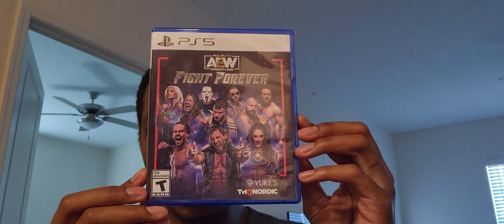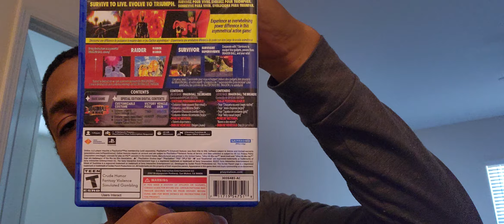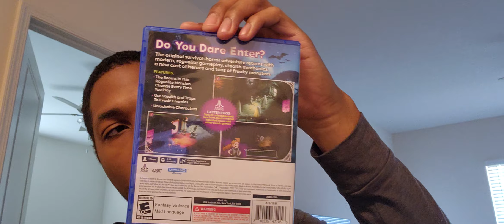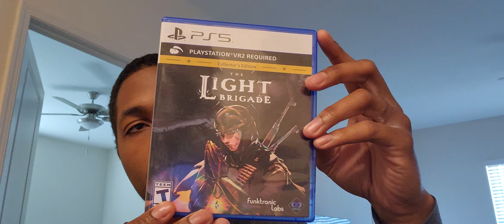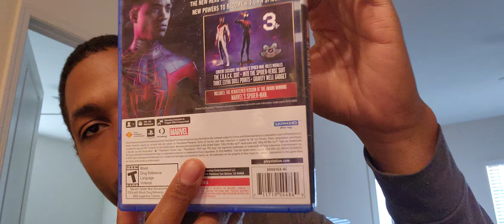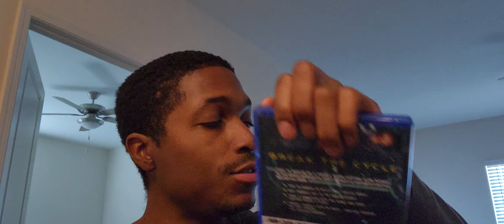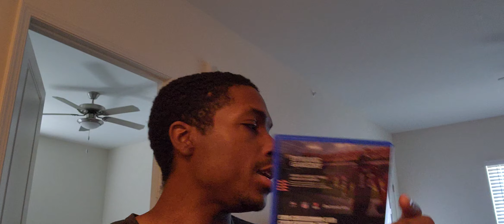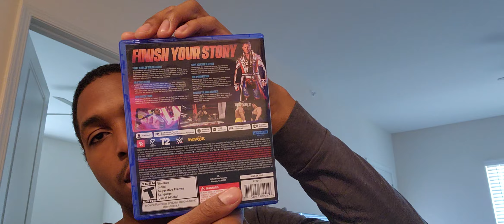PS5 Pickups #2 (29 Games)